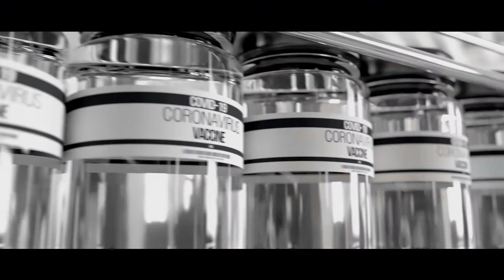HSN | Colleen Lopez Gemstone Jewelry 04.05.2021 - 01 PM